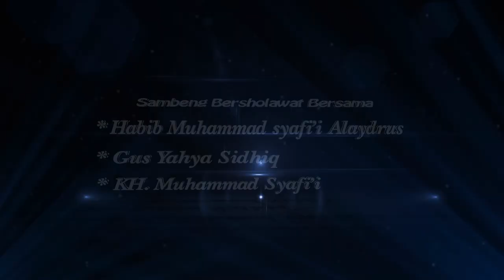Ceramah K.H Muhammad Syafi'i ( Grobogan )